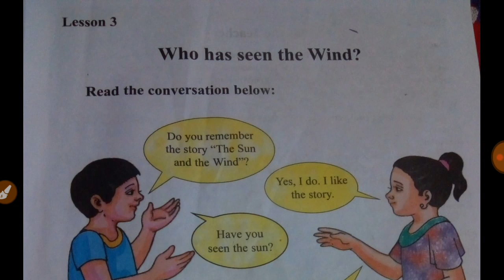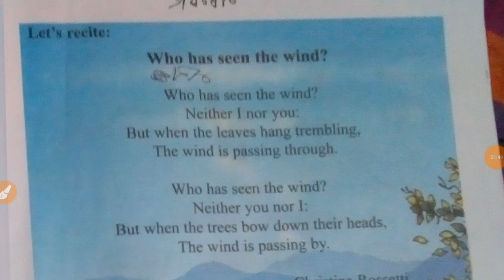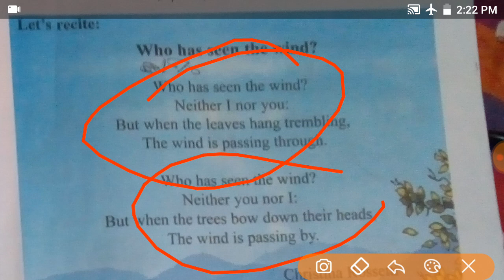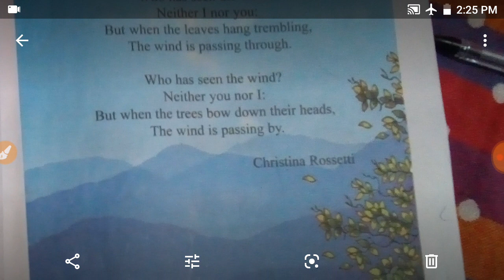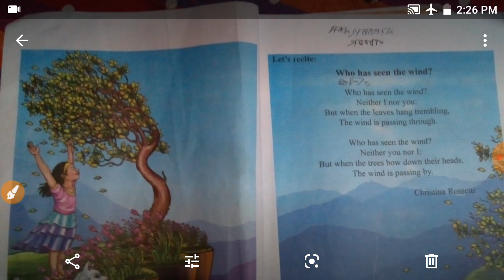SCERT Assam Class 4 English lesson 3| Who has seen the wind? By Christina Rossetti Assamese explanat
SCERT Assam Class 4 English lesson 3 Who has seen the wind? Poem by Christina Rossetti line by line Assamese Explanation.